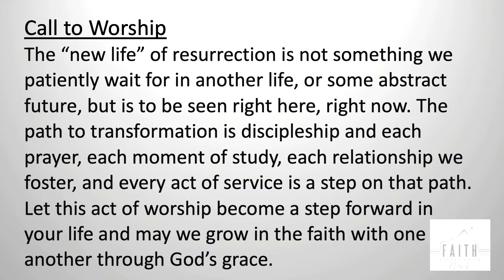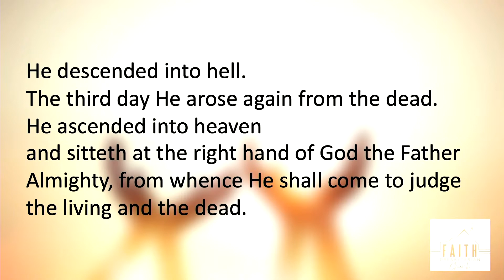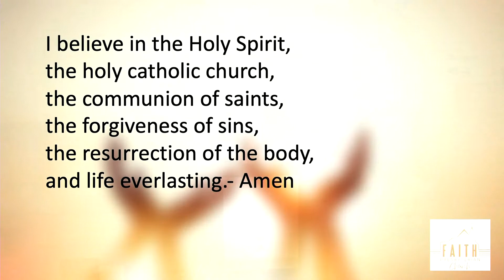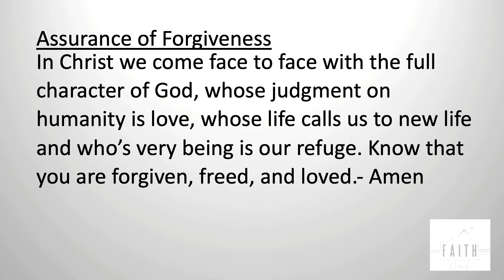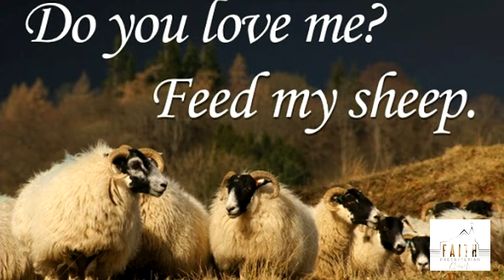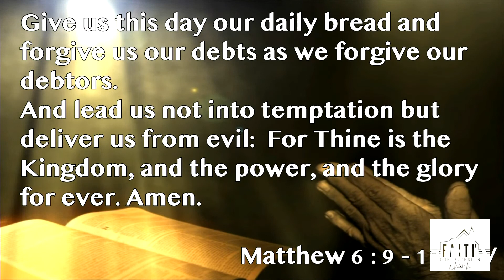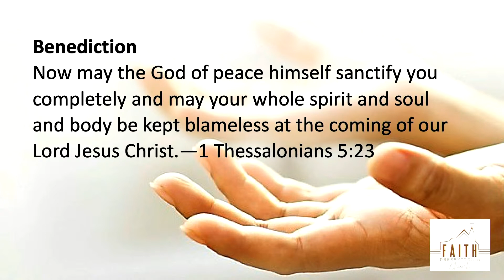Copy of Faith Presbyterian Church Quincy, IL EPC Live Stream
May 2nd Sunday Service